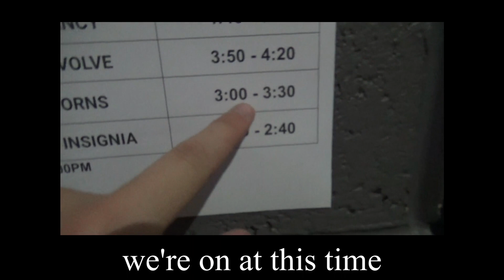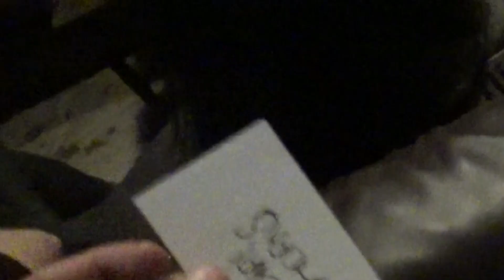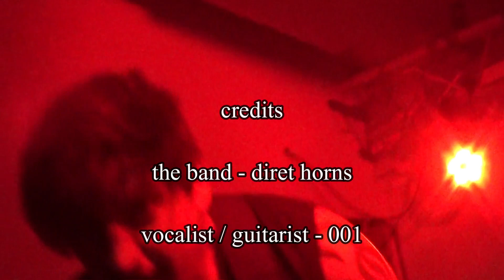Dire Thorns - Live @ Red Crust Fest Sheffield (8th July 2023)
Phenomenal first gig with our new Sampler / Second Vocalist "Saint Willowood"! We got to play alongside loads of bands, including mates Mortum Insignia to one of our most active crowds yet. Next up, headlining in Louth with our new second guitarist "Nailbomb".

Timestamps:
Pre-Show - 0:00
Sikosis - 1:20
Nasha Strana - 3:56
Feed Me To The Inferno - 8:17
Flesh (Hit The Panic) - 13:41
Paracyte - 17:06
Call Me Nothing - 22:11
Credits - 26:38